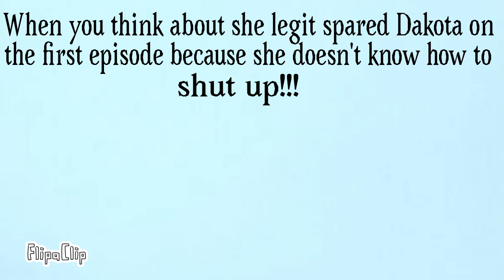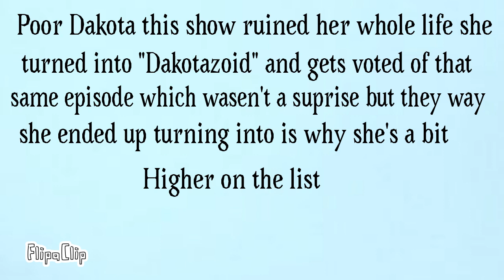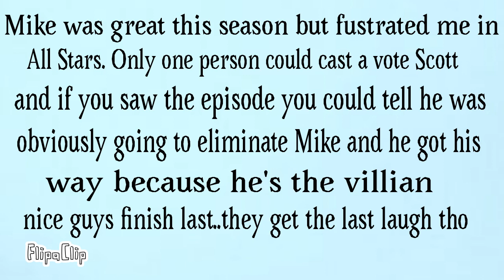Total Drama Revenge Of The Island: Most Fair To Unfair Eliminations